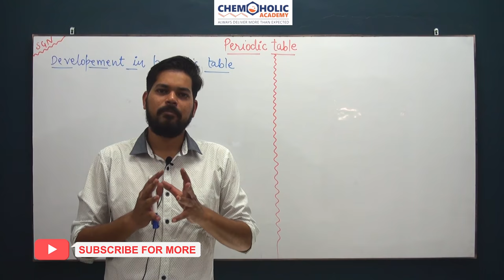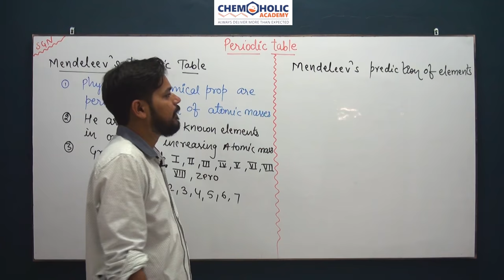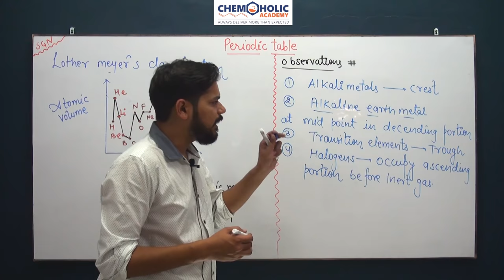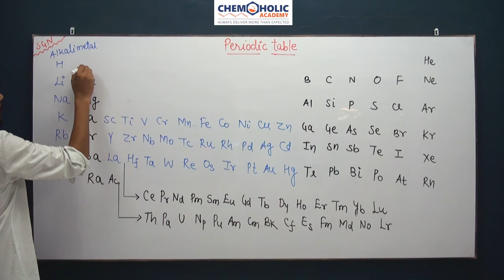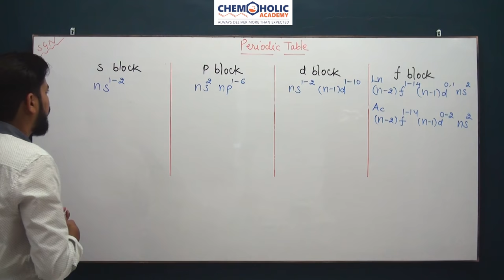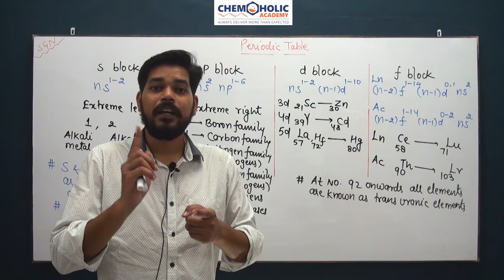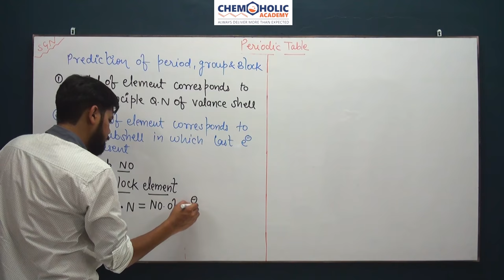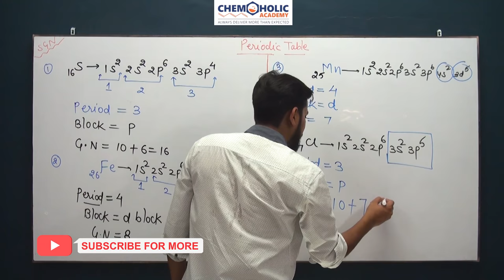Periodic Table | Class 11 | (L1) | Dobereiner | Newland | Lothermeyer | Mendeleev |Mosseley